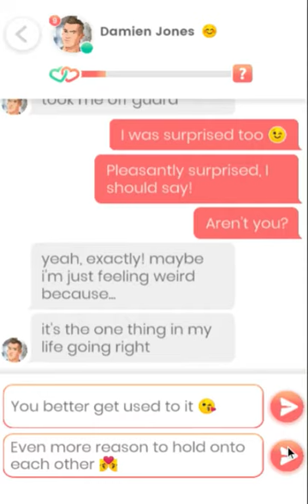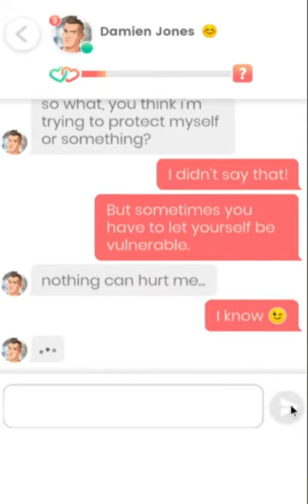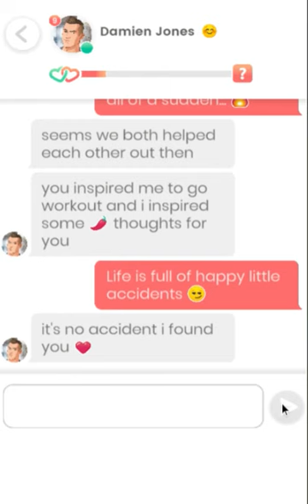Lovelink: Messaging Damien Jones (38)